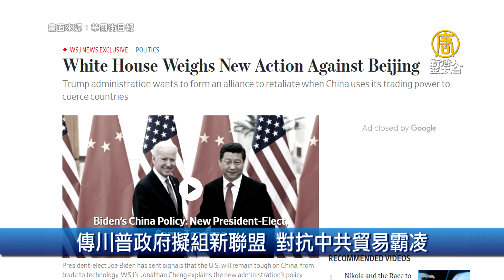台積居全球第3大半導體廠 聯發科超車Apple｜財經100秒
🔸英國提新法案「禁用華為設備」違者得罰款
🔸傳川普政府擬組新聯盟 對抗中共貿易霸凌
🔸台積居全球第3大半導體廠 聯發科超車Apple
🔸因應市場變化 傳鴻海威州廠接下Google訂單